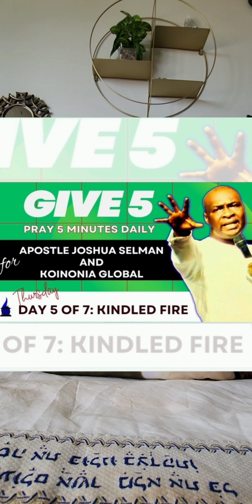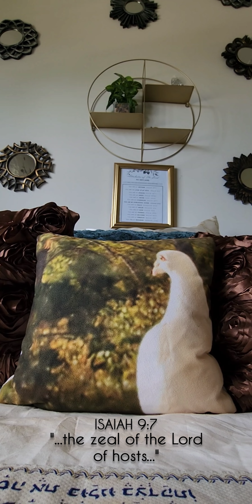3RD UPLOAD! PRAY FOR APOSTLE JOSHUA SELMAN AND KOINONIA | GIVE 5- KINDLED FIRE⁴ |Thur, July 11, 2024